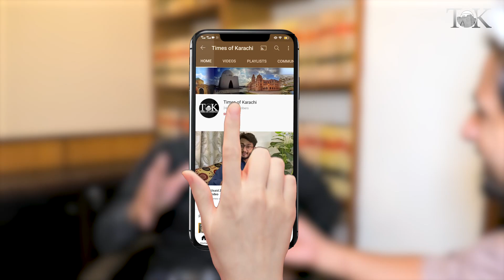Meet mimicry artist from Karachi | Shahrukh Khan | Sunil Shetty | Paresh Rawal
Meet such a talented man from Karachi who has the voices of many personalities hidden in him. Jahangir Khan can imitate the voices of many Pakistani and Indian actors.

کراچی کے ایک ایسے باصلاحیت انسان سے ملیں جس کے اندر بہت سی شخصیات کی آوازیں چھپی ہوئی ہیں۔ جہانگیر خان کئی پاکستانی اور بھارتی اداکاروں کی آوازوں کی نقل کر سکتے ہیں۔